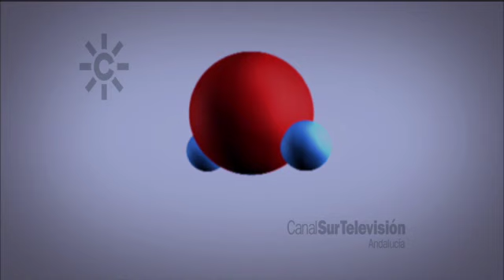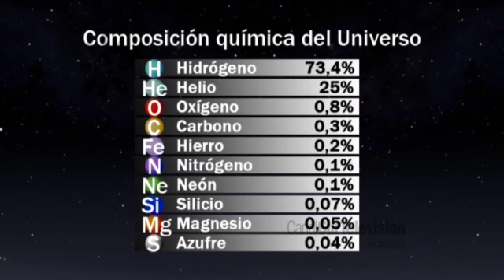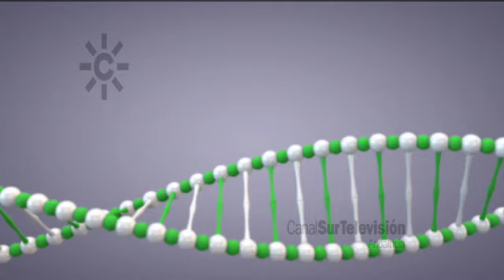Hidrógeno puro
David Galadi (Astrofísico) explica la composición química del universo, "un universo compuesto casi exclusivamente de hidrógeno en estado puro".